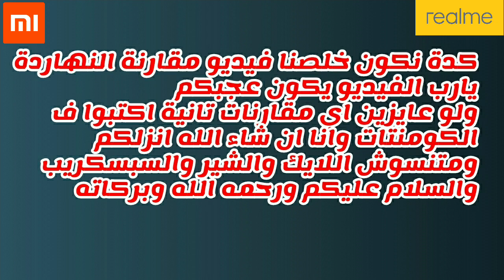مقارنة كاميرات Realme xt vs redmi Note 8 Pro | مين الافضل ؟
اختبار كاميرات بين هاتف اوبو realme xt وهاتف شاومى redmi note 8 pro
احب اسامع ارائكم ورأيكم مين الافضل ؟

ـــــــــــــــــــــــــــــــــــــــــــــــــــــــــــــــــــــــــــــــــــــــــــــــــــــــــــــــــــــــــــــــــــــــــــــــــــــــــــــــــــــــــــــــــــــــــــــــــــــــــــــــــــــــــــــــــــــــــ
صفحاتي على وسائل التواصل الاجتماعي لمتابعتي